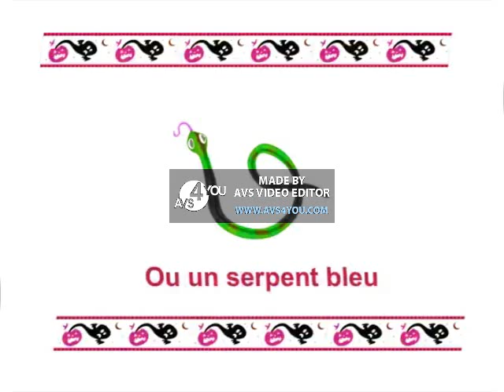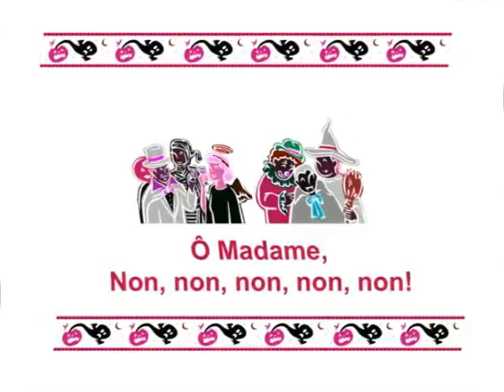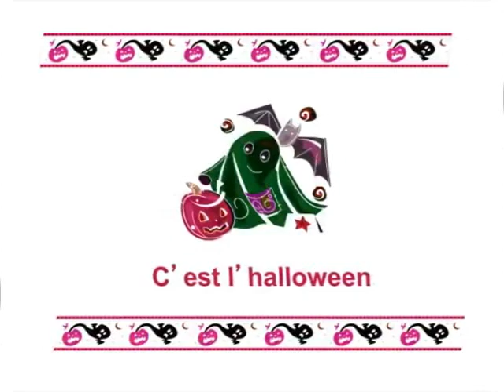C'est l'halloween, Matt Maxwell in Von Christie Major (Instructions in Description)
Instructions:

Apply Invert

Apply Wave and edit:

Peaks: 1
Amplitude: 20
Speed: 20
Offset: 0 (Horizontal)

Hue: 125

Pitches:
50
60 (Or click Helium)
80 (Or click Soprano)
106

Effect by Don't Report Me At VKTOT